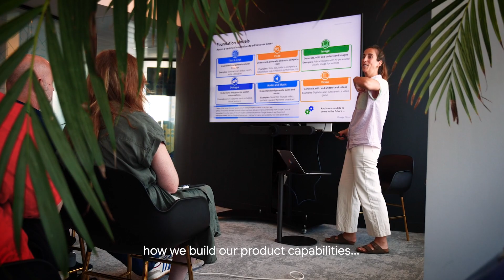Growth Academy: AI for Cybersecurity Program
Learn about this three-month program providing the most promising startups that are using AI technology to grow and innovate responsibly in the Cybersecurity space, with essential growth skills, internationalization strategies, and Google tools & products to help them scale.